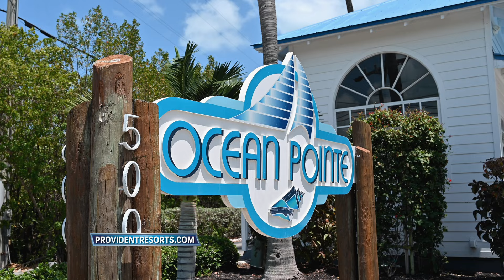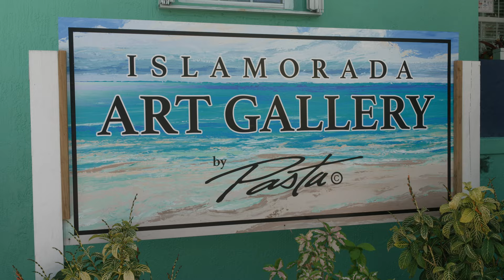2024 SEASON - Episode 13 Islamorada, FL Keys, A Spanish Mackerel Tradition!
George Poveromo fishes the Florida Keys Spanish Mackerel run behind Islamorada.